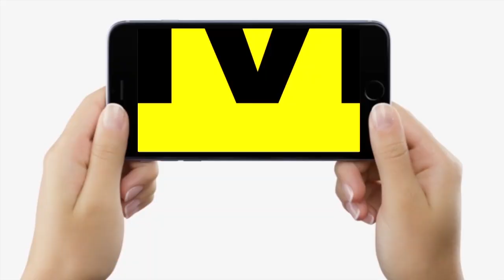RJD Office पहुंचे आदिवासी समाज के लोग खूब नाच रहे, स्वीटी सीमा हेम्ब्रम बोली- Lalu Yadav पर बोलीं...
RJD Office पहुंचे आदिवासी समाज के लोग खूब नाच रहे, स्वीटी सीमा हेम्ब्रम बोली- Lalu Yadav पर बोलीं... | Bihar News | LiveCities